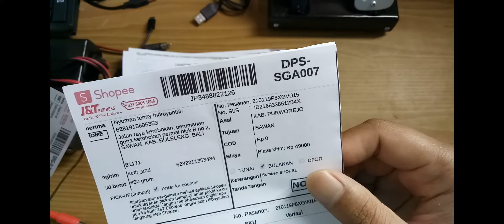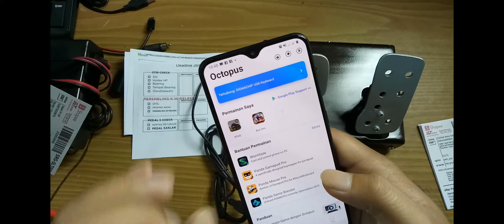Steering Wheel Android Control Test Drive Pedal Gas Rem Bussid SH 79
Kamu penggemar bussid? yang seneng sekali main bussid dan selalu nunggu

nunggu kapan bussid update?
atau kamu memang suka game game simulator driving? Steering Wheel
android ini cocok buat kamu :)

Steering wheel android ini juga cocok buat kamu calon youtuber gaming
android yang akan sukses dimasa depan, berawal dari steering wheel
bussid kemudian nantinya bisa main ETS pake steering wheel ETS2

Memulai dari hal kecil, berjuang dan terus bersemangat akan
menjadikanmu orang yang sukses

Hargai karya orang lain maka kamu akan dihargai orang

Salam Santuy selalu

🔲🔲🔲🔲🔲🔲🔲🔲🔲🔲🔲🔲🔲🔲 TUTORIAL 🔲🔲🔲🔲🔲🔲🔲🔲🔲🔲🔲🔲🔲🔲🔲🔲🔲🔲